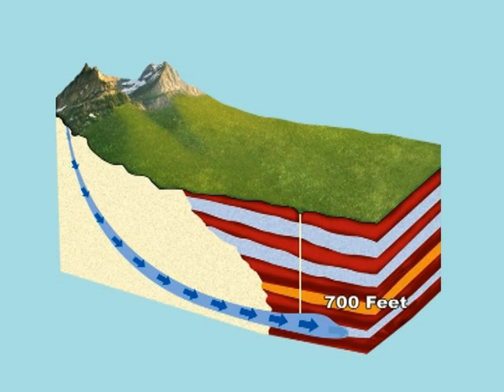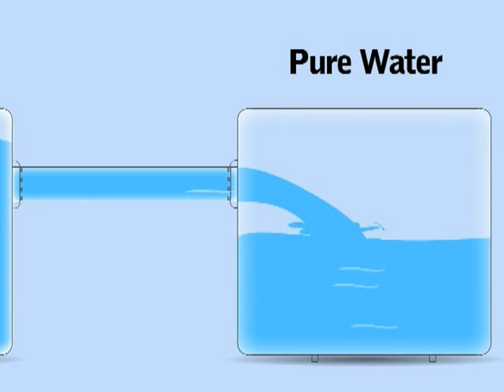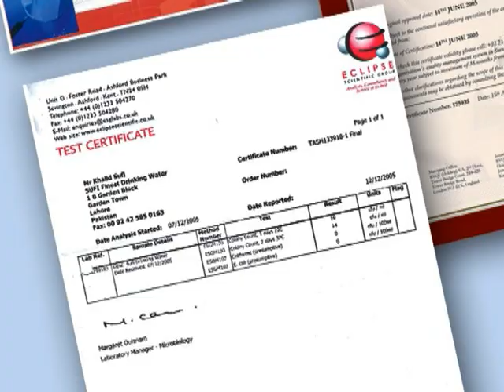Sufi Water Documentary